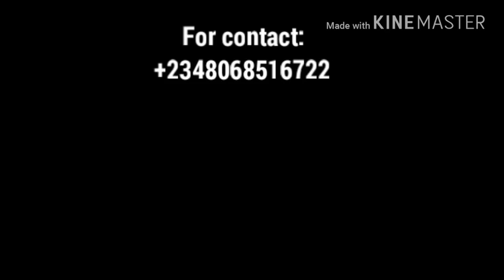29 May 2022